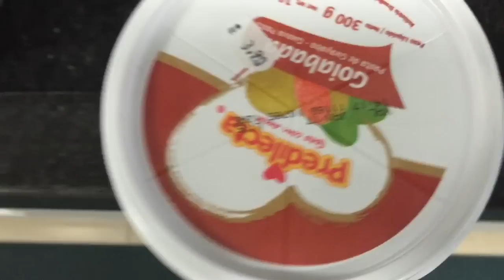DESAFIO ENTRE AMIGAS- PARTE 2- MUITOOOO ENGRAÇADO 😂😂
hahahahahah! espero que tenham gostado da parte 2